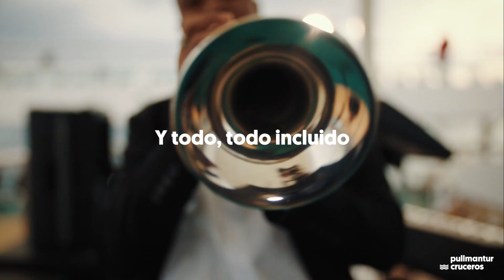Crucero Capitales Bálticas 2020 - Pullmantur Cruceros